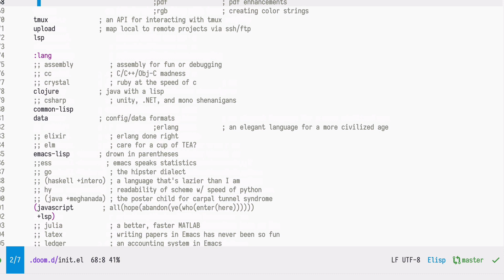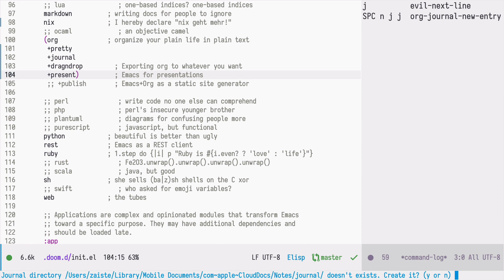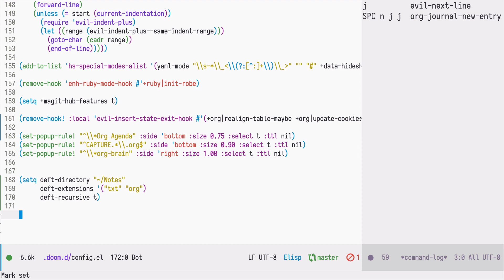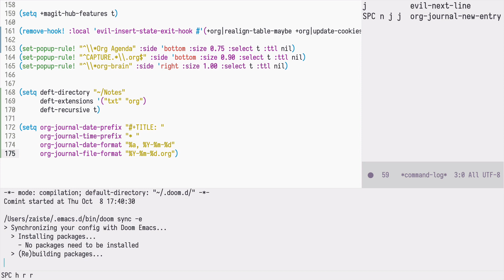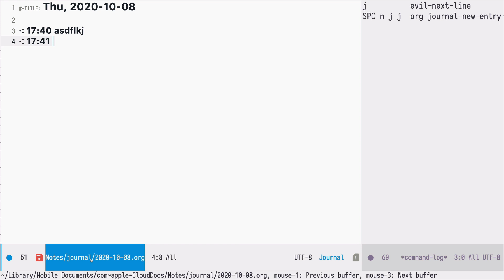Journaling with org-journal · Emacs Doomcasts 24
org-journal is an Emacs mode for journaling built on top of org-mode. It maintains a set of files for journaling per day, week, month or year. Journaling entries are the headings.

org-journal is included in Emacs Doom. You don't need to install it. Enable it in your `init.el` along with a simple configuration. Press `SPC n j j` to write your first journal entry.

Doom is an Emacs configuration for the Stubborn Martian Vimmer. It can be used as a base for your own configuration, or as a battery-included Emacs distribution. Emacs Doom is also smaller and faster than similar Emacs distributions (such as Spacemacs). Doom is known for its polished UI and focus on usability.

In this series I will go over most of the packages included in Emacs Doom by default. As this Emacs distribution is oriented towards Vim people, most of the keybindings differ significantly from the vanilla Emacs. Also, the packages discussed are not unique to Emacs Doom, they can be installed separately; Emacs Doom provides only some sane defaults.

If you liked this video (or any of the previous ones), please, consider supporting my efforts via GitHub Sponsors

Your sponsorship will help me make even better videos & release them more often. ;)